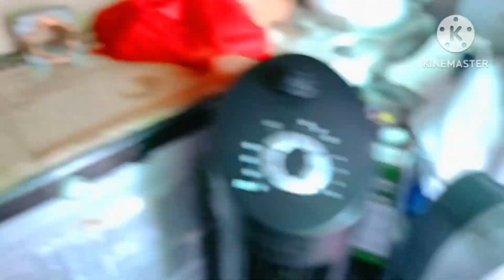spark or kumikislap yung motor ng electric fan.kaya humihina ang hangin.